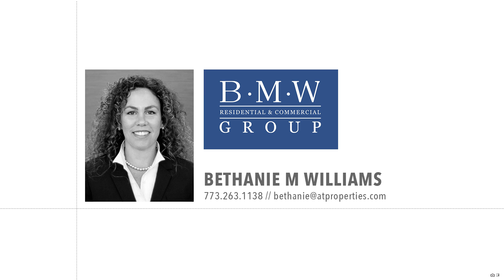1733 W Belmont Avenue | Chicago, IL 60657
Neighborhood: Lakeview

Rarely available 4 level townhome in gated West Lakeview Avenue B Townhome Development. Zoned for coveted Burley school district! Enter into the first floor foyer to access the 3rd bedroom or full office & attached 2 car garage with built in storage. Stairs lead you up to the wide open and sun filled main floor with hardwood flooring. Recently renovated kitchen includes upgraded cabinets, quartz countertops and stainless steel appliances. Balcony off the kitchen and overlooking the courtyard is perfect for lounging, grilling or watching the kids play. Great size dining room and living room with a gas fireplace & powder room. Third level includes two bedrooms & two full bathrooms. The primary bedroom is en suite. Last but not least, the 4th floor family room gives you that extra space for additional living, home gym, bedroom or office! The family room leads to your private rooftop deck with brand new Trex decking. Courtyard community offers great outdoor space. Walk to everything location with close proximity to retail, library, Whole Foods, Scooters, local schools, transportation & more.